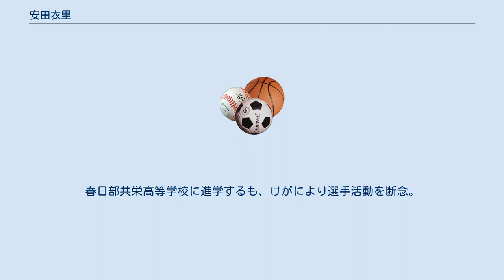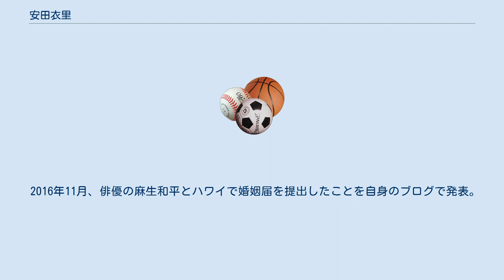安田衣里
ミス・アース・ジャパン出場者
ミス・ワールド・ジャパン出場者
安田 衣里（やすだ えり、1988年4月7日-）は、日本のプロビーチバレーボール選手、実業家。
 埼玉県熊谷市出身。
中学生のころからバレーボールに親しみ、「ジュニアオリンピックカップ」に出場する実績がある。
春日部共栄高等学校に進学するも、けがにより選手活動を断念。
その後、2013年にミス日本コンテストに出場し、グランプリ決定大会のファイナリストに選ばれる。
また、同時にミス・アースジャパンコンテストにも出場し、やはりファイナリストに選ばれた。
同年11月22日 - 12月1日に行われた東京モーターショーでは、テスラモーターズブースのコンパニオンを務めた。
 2013年にアルゼンチンへの取材の際、ビーチバレーボールの試合を観戦し、「もう一度バレーボールをしてみたい。できればビーチバレーボールをしたい」ということで、浦田聖子に相談し、川崎ビーチスポーツクラブにてビーチバレー選手として、現役復帰を果たす。
 2014年、ミス・ワールド日本代表選出大会に出場し、「準ミス・ワールド日本代表」（3人入賞のうちの1人）を受賞した。
 2015年、セント・フォースのスポーツ・文化人セクションである「セント・フォースZONE」とマネジメント契約を結ぶとともに、川崎ビーチスポーツクラブ所属のプロビーチバレーボール選手としての活動を開始。
また、「日本・アルゼンチン文化大使」にも就任した。
2017年、芸能マネジメントをリクコーポレーションに移す。
 2016年11月、俳優の麻生和平とハワイで婚姻届を提出したことを自身のブログで発表。
日本では2017年3月14日に入籍。